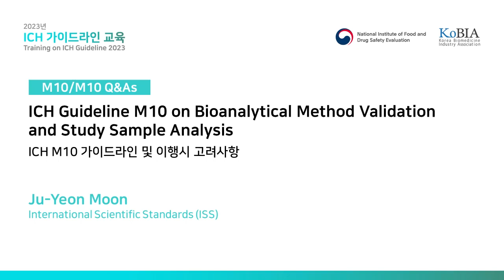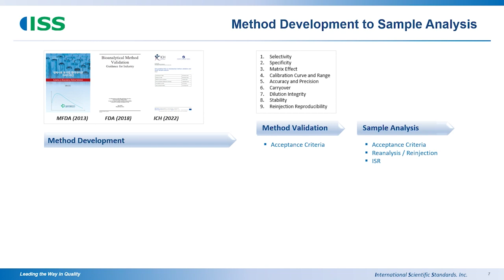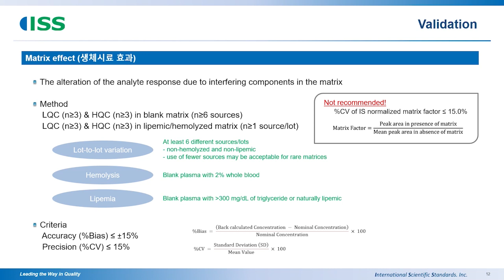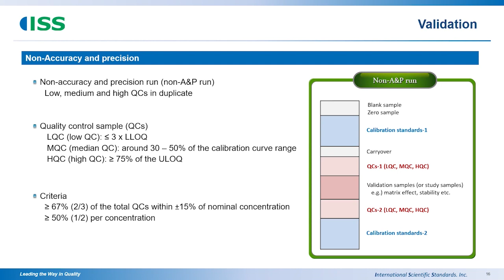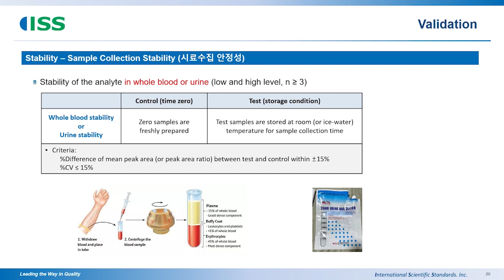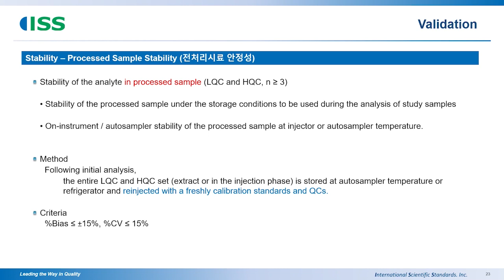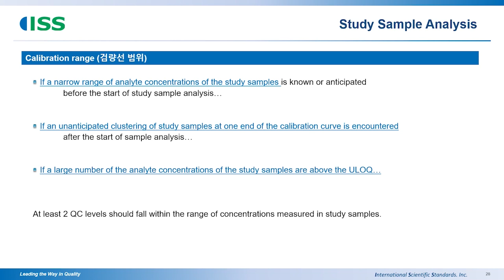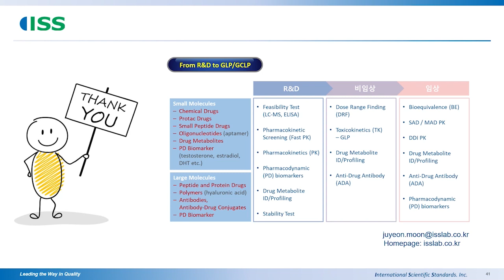[Multidisciplinary] M10/M10 Q&As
문주연(인터네셔널사이언티픽스탠다드(ISS))

ICH M10 가이드라인 및 이행시 고려사항
ICH guideline M10 on bioanalytical method validation and Study Sample Analysis